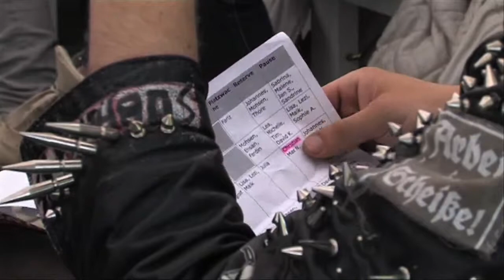Wismar - Jugendkulturfest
Seit 2009 organisieren sich die Jugendlichen in Wismar ihr Kulturfest selbst: Und weil das inzwischen gut funktioniert, plante die Crew den Kindertag gleich noch mit.